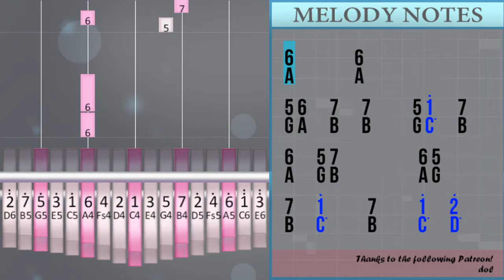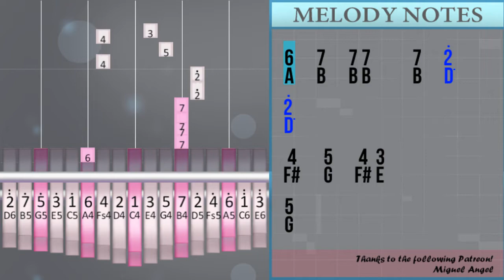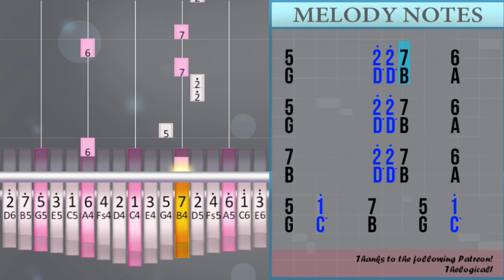How to play When I Saw You (A Korean Odyssey) by BUMKEY on Kalimba (Tutorial)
Comment and let us know how the videos have helped you. It keeps us going! :)The easiest way to learn how to play When I Saw You (A Korean Odyssey) by BUMKEY on the kalimba. It's a kalimba tutorial for When I Saw You (A Korean Odyssey) by BUMKEY.

EasyKalimbaLesson teaches you to play the your favorite instrument, through easy and simple animation so that you too can learn how to play When I Saw You (A Korean Odyssey) by BUMKEY on the kalimba easily. A kalimba tutorial with visual animation graphic.

Numbered notation:
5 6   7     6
5   1° 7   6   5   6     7
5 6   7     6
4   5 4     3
2° 3°     7     6
5   1° 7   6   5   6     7
5   4
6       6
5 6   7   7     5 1°   7
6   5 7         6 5
7   1°     7     1°   2°
5°       5°         2°   5°     6°
5°         2° 2° 7     6
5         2° 2° 7     6
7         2° 2° 7     6
5   1°     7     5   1°     7
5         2° 2° 7     6
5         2° 2° 7     6
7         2° 2° 7     6
5   1°     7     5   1°     7
5
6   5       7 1° 7
5   1° 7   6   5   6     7
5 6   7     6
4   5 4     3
2° 3°     7     7
5   1° 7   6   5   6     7
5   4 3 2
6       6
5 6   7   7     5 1°   7
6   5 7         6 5
7   1°     7     1°   2°
5°       5°         2°   5°     6°
5°         2° 2° 7     6
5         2° 2° 7     6
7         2° 2° 7     6
5   1°     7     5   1°     7
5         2° 2° 7     6
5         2° 2° 7     6
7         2° 2° 7     6
5   1°     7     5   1°     7
5 7 1°   1° 1°     1°   7     5
6     6
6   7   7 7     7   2°     2°
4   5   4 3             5
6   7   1°     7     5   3°     2°
5   3°     2°   7 2°
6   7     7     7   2°
4°       5°         2°   5°     6°
5°         2° 2° 7     6
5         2° 2° 7     6
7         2° 2° 7     6
5   1°     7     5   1°     7
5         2° 2° 7     6
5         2° 2° 7     6
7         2° 2° 7     6
5   1°     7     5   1°     7
5

Lettered notation:
G A   B     A
G   C° B   A   G   A     B
F#   G F#     E
D° E°     B     A
G   F#
A       A
G A   B   B     G C°   B
A   G B         A G
B   C°     B     C°   D°
G°       G°         D°   G°     A°
G°         D° D° B     A
B         D° D° B     A
G   C°     B     G   C°     B
G
A   G       B C° B
D° E°     B     B
G   F# E D
A       A
G B C°   C° C°     C°   B     G
A     A
A   B   B B     B   D°     D°
F#   G   F# E             G
A   B   C°     B     G   E°     D°
G   E°     D°   B D°
A   B     B     B   D°
F#       G°         D°   G°     A°
G